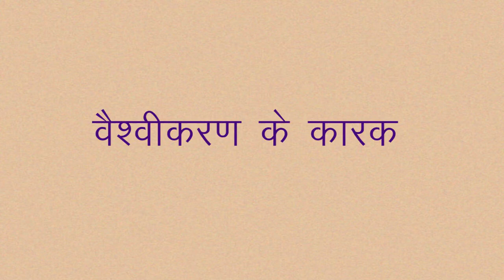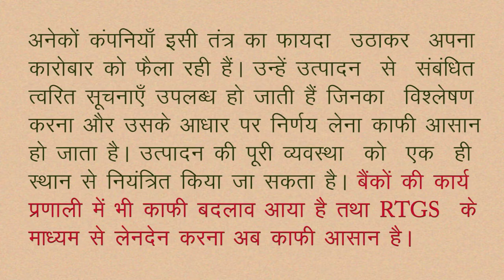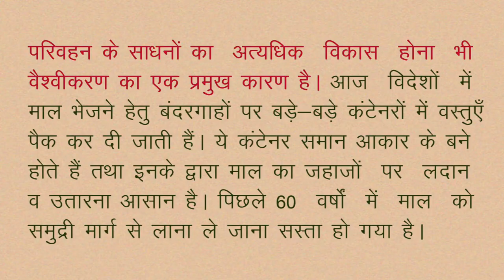CLASS 10th SOCIAL SCIENCE | CHAPTER 21 | वैश्वीकरण